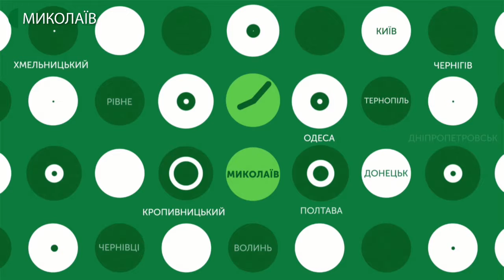21.01.2020. Новини. 08:30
Новини
Інформаційна картина дня (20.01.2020) поглядом кореспондентів телеканалу UA: Миколаїв (випуск новин — 08:30):
- у Миколаєві відбувся концерт-реквієм за участі військових оркестрів Миколаївського гарнізону до 5-ї річниці оборони Міжнародного аеропорту “Донецьк”;
- у мікрорайоні Намив, у заводі річки Південний Буг, оселилось декілька лебедів.